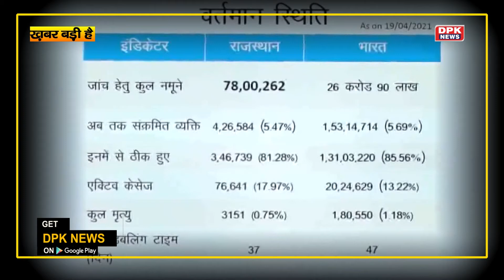आखिर अशोक गहलोत क्यों हैं 6 महीने से अपने सरकारी आवास में 'कैद'?, जानें वजह